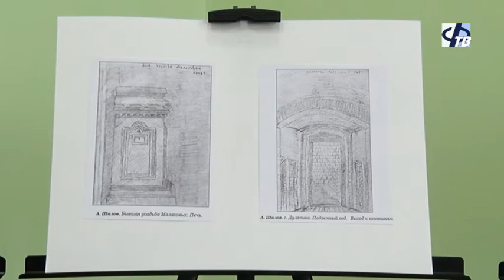Выставка рисунков Александра Шалова